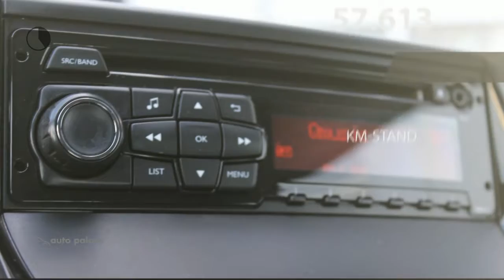Peugeot 208 1.0 PureTech 68PK 3D Access